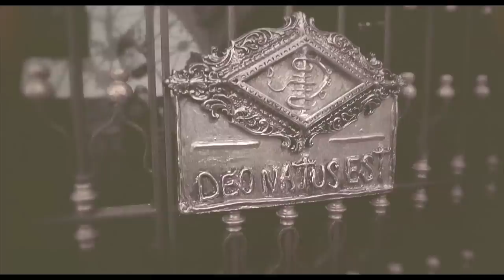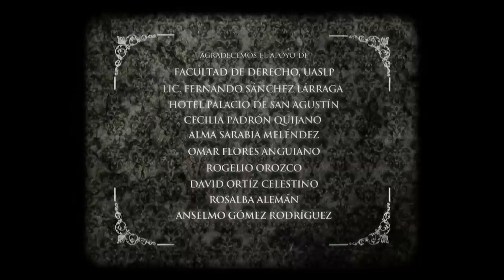NATUS - horror short film (2015)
Young Sara is grounded in her classroom, inside the orphanage where she lives. She finds an 8 mm film camera that shows her a parallel world. Driven by her curiosity, Sara explores the old mansion that she sees through the lenses, without knowing that she’s being part of a dark ritual that will let an evil force to take possession of her body.

La traviesa Sara se queda castigada en su salón, dentro del orfanato donde habita. Ahí encuentra una cámara de 8 mm que le muestra un mundo paralelo. Invadida por la curiosidad, Sara comienza a explorar la antigua mansión que ve a través del lente, sin darse cuenta de que ese es el anzuelo que le han preparado. La adolescente está siendo parte de un oscuro ritual creado para que una fuerza maligna se apodere de ella.

Cortometraje dirigido por Omar Flores Sarabia
Escrito por Sabdyel Almazán y Omar Flores Sarabia
Productores- Omar Flores Sarabia, Ulises Castillo
Dirección de fotografía -Enrique G. Menéndez
Diseño sonoro -José Luis Juárez
Dirección de arte- María Laura Ynurigarro
Música- Esteban Cortés
Sonido directo- Juan Manuel Ramírez
Gerente de producción- Ronnie Medellín
Diseño de vestuario- Mariana Moreno